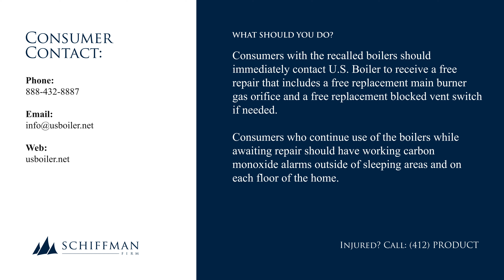U.S. Boiler, New Yorker Boiler, Advantage, FORCE and Archer Brand Gas-Fired Boilers Recalled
This recall involves gas-fired residential boilers with brand names U.S. Boiler, New Yorker Boiler, Advantage, FORCE and Archer.

The following boiler models that are currently installed at altitudes greater than 5,400 ft. above sea level are part of this recall.

The U.S. boiler ES2 and Series 3 models are blue with a black top front and black vents on the front. The logo is located on the black top front of the boiler.

The X-2 model has a solid teal color.  The logo is located in the front middle of the boiler.

The Lancer model is gray with a blue top.  The logo is located in the front middle of the boiler.

The Force G-3 model is solid gray.  The logo is located in the front middle of the boiler.

The CGE and CGF models are solid green The logo is located in the front middle of the boiler.  The model and serial numbers are located on the boiler rating plate which, is on the top panel of the ES2 and Series 3 models, and on the inside vestibule (behind removable door) on the right side panel for X-2, CG-F, CG-E, AG , Force and Archer models.  All of the models are about 40 inches tall from the floor to the top of the jacket.

U.S. Boiler ES2 models ES23, ES24, ES25, ES26, ES27, ES28, ES29 (with or without “-N” or “-P” suffix)

U.S. Boiler Series 3 models 303, 304, 305, 306, 307, 308, 309 (with or without “-N” or “-P” suffix)

U.S. Boiler X-2 models X-202, X-203, X-204, X-205, X-206, X-207, X-208, X-209

New Yorker CG-E models CG30E, CG40E, CG50E, CG60E, CG70E, CG80E, CG90E

New Yorker CG-F models CG20F, CG30F, CG40F, CG50F, CG60F, CG70F, CG80F, CG90F
Advantage AG models AG3, AG4, AG5, AG6

FORCE models FORCE02E, FORCE03E, FORCE04E, FORCE05E, FORCE06E, FORCE07E, FORCE08E, FORCE09E

Archer Boilers Lancer models LCR-2-038, LCR-3-068, LCR-4-102, LCR-5-136, LCR-6-170

Consumers with the recalled boilers should immediately contact U.S. Boiler to receive a free repair that includes a free replacement main burner gas orifice and a free replacement blocked vent switch if needed. Consumers who continue use of the boilers while awaiting repair should have working carbon monoxide alarms outside of sleeping areas and on each floor of the home.

Consumers can review Protect Your Family from Carbon Monoxide Poisoning | CPSC.gov for more information about preventing carbon monoxide poisoning.